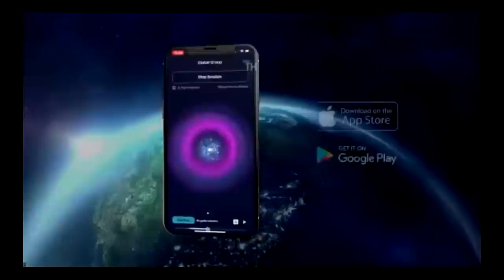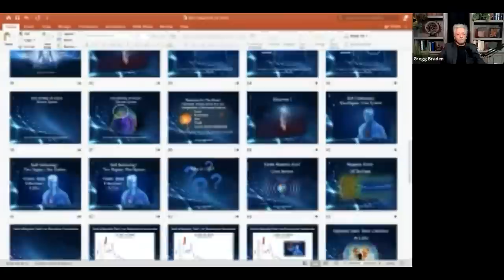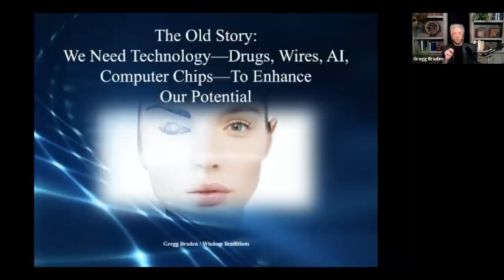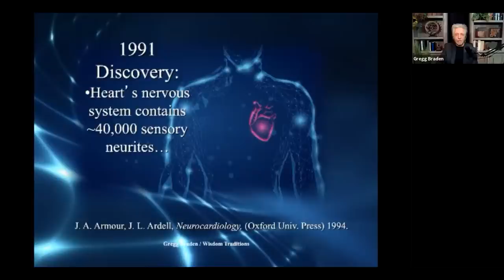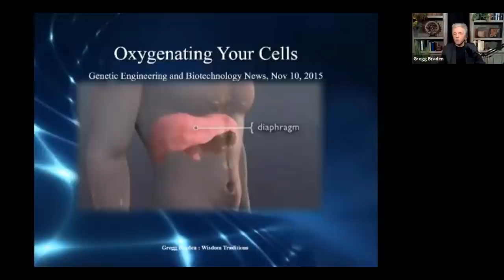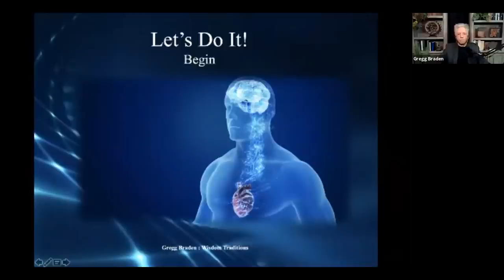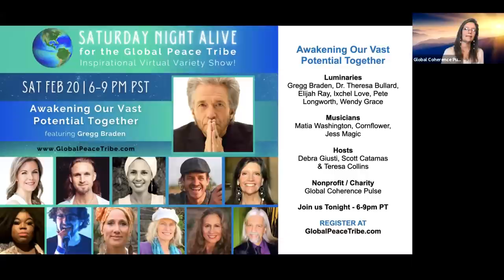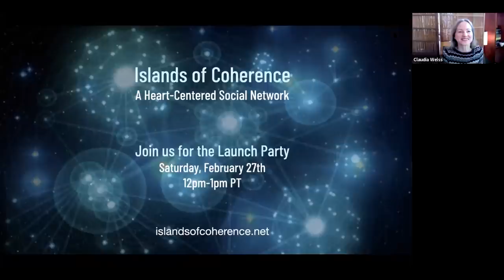Feb 2021: Global Coherence Pulse with Gregg Braden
Theme: Human by Design: Awakening the Power Of The New Human Story
with Gregg Braden

We live our lives, choose our relationships, heal our bodies and build social policies based upon the way we think of ourselves—our story.

For the first time in our history, technologies such as artificial intelligence, neural implants, and virtual realities that mimic our most intimate relationships are changing our story. The danger is clear: when we replace our natural biology with artificial technology, our neurons, cells, and abilities begin to atrophy. We lose the very qualities that we value, and cherish, as humans.

The science is clear—within each of us lies an extraordinary potential far beyond what was believed possible in the past. New discoveries ranging from human evolution and genetics to the emerging science of neuro-cardiology and heart intelligence have now overturned 150 years of thinking when it comes to who we are, and what we’re capable of.

Join Gregg Braden for this compelling Global Coherence Pulse as he shares the discoveries that catapult us beyond the conventional thinking when it comes to creating optimal states of physical, emotional, psychological and spiritual states of health and healing.

Join the Islands of Coherence